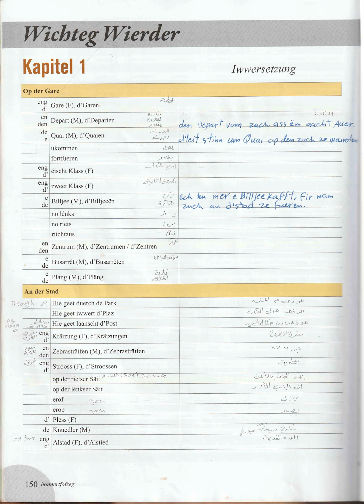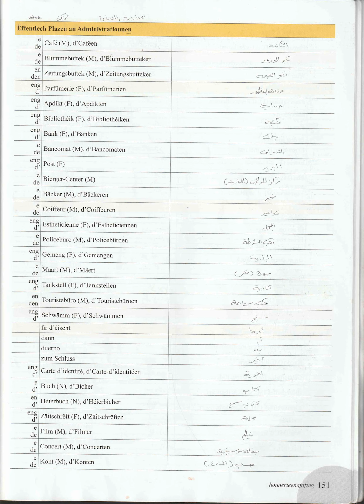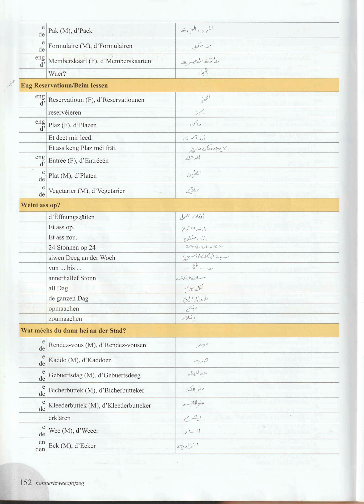Luxembourgish Vocabulary A2 kpital 1